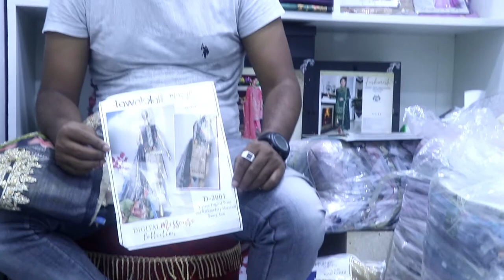Pakistani Original Tawakkak Digital Missouri Exclusive Embroidered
Pakistani Original
💝Tawakkak Digital Missouri . Exclusive
Embroidered
Eid Collection💝

Wholesale & Retail Available

Mahir Fashion, 1st Floor,
Shop No- 23,
Green Swaranika Shopping Complex, Elephant Road, Dhaka

Inside dhaka delivery charge 80tk
Outside dhaka delivery charge 150tk

tawakkal fabrics 2020 with price, tawakkal summer collection 2020, tawakkal store, tawakkal suits 2020, tawakkal jacquard lawn 2020,
tawakkal pearl collection, amna sohail by tawakkal, tawakkal winter opulence, tawakkal dresses 2019, tawakkal regal white collection, pakistani three piece in bangladesh, indian three piece collection 2019, three piece design in bangladesh, three piece collection 2020, daraz 3 piece, three piece dress, 3 piece dress design, three piece pic